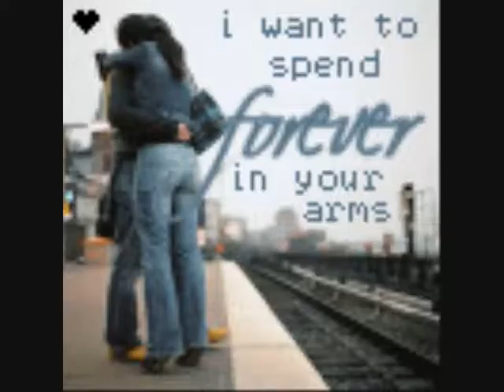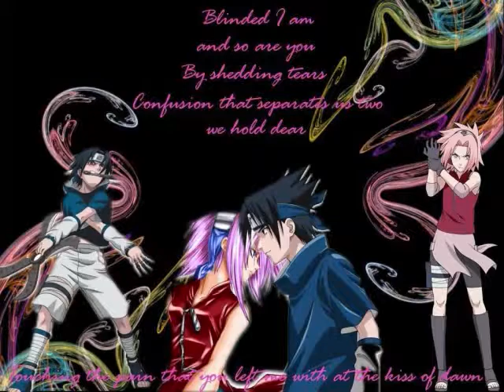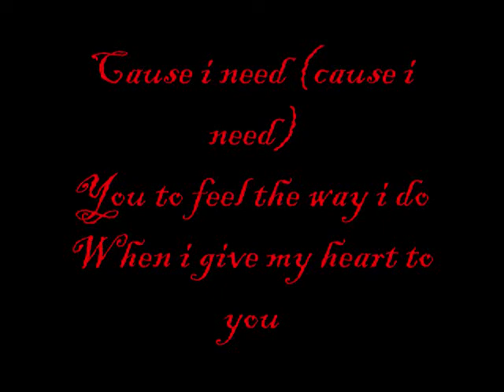Tonya Mitchell - I Don't Wanna Fall In Love